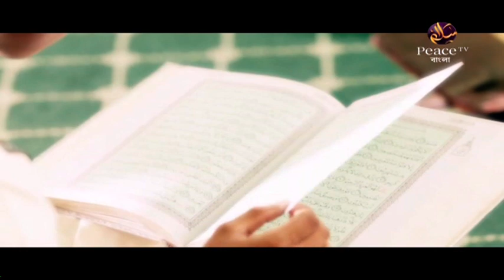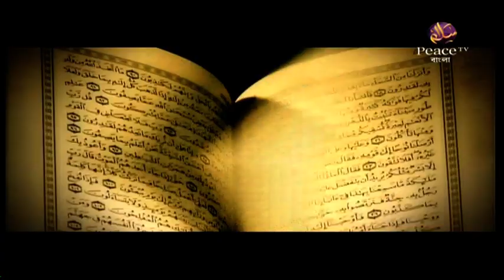৫৫. কুরআন ও আধুনিক বিজ্ঞান। শাইখ আহমাদুল্লাহ ত্রিশালী। পিস টিভি বাংলা